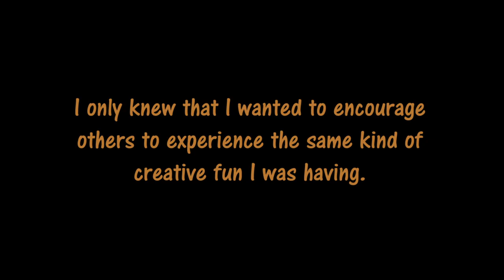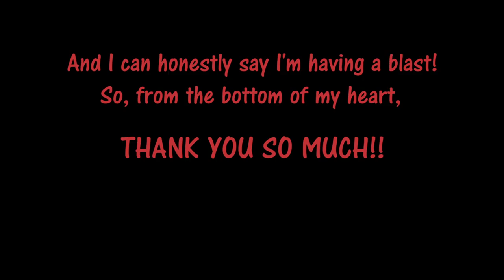To Say Thank You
A quick video, just to say thank you!  :)